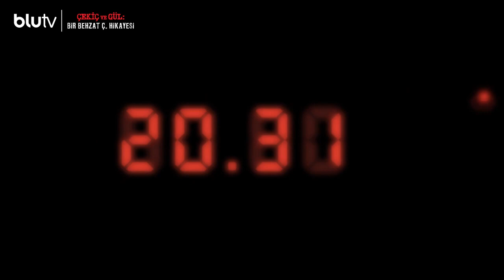Çekiç ve Gül: Bir Behzat Ç. Hikayesi 2. Sezon Yayın Tarihi Açıklama Videosu!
Dizi, film ve festivallere dair her şey!